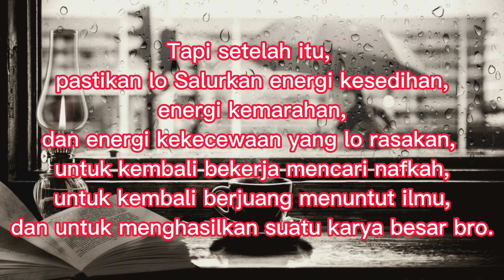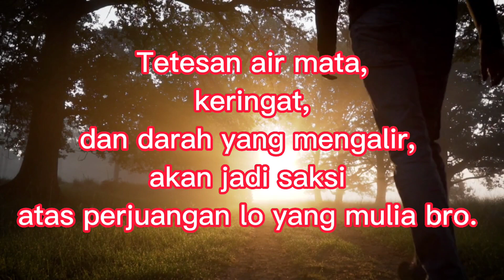Saat Lo Jatuh Merasakan Kesedihan Dan Kekecewaan Ingat Ini Bro..